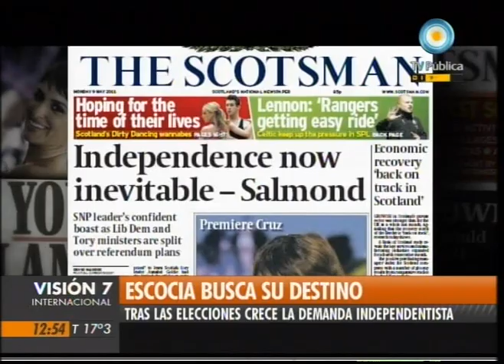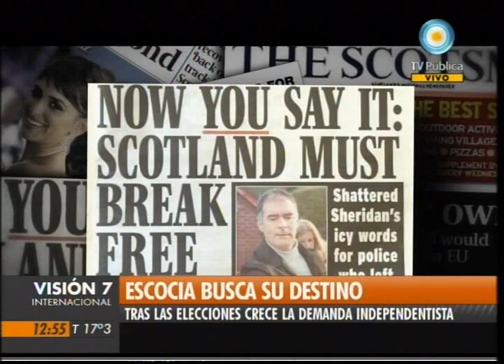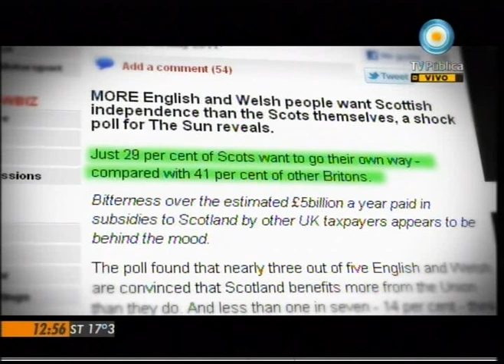V7Inter: Escocia busca su destino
Sábado 14 de mayo de 2011/ Redacción: Fernando Ríos/ Edición: Marcelo Moreira/ Visión Siete Internacional/  El histórico triunfo alcanzado en las recientes elecciones autonómicas por el Partido Nacionalista Escocés, inaugura un nuevo capítulo en la  lucha por separar al país del Reino Unido de Gran Bretaña.
Este triunfo y sus 69 escaños, en un Parlamento de 129, les permitiría a los nacionalistas dejar de gobernar en minoría y avanzar hacia aquellas propuestas secesionistas que pregonaron durante la campaña electoral, y que hasta ahora no había podido concretar.
La iniciativa separatista del Partido Nacionalista Escocés plantea la convocatoria a un referéndum por la independencia, en un plazo no mayor a los cinco años.  © Noticiero Visión Siete/ TV Pública/ Argentina.